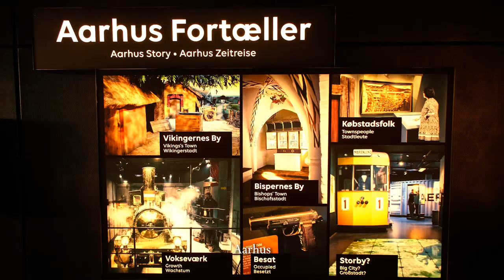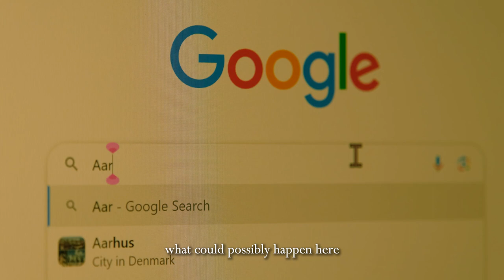The Charm of Aarhus: A City of Wonder | By Shixuan He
A small city by size, a BIG city by life This short film made by our student, Shixuan (@ShixuanHe ), will show you how it is to study and live in the charming city of Aarhus!

Study at Aarhus University – a top 100 university in the middle of the city of Aarhus in Denmark.

Come join us – we offer more than 50 Master’s programs taught in English.